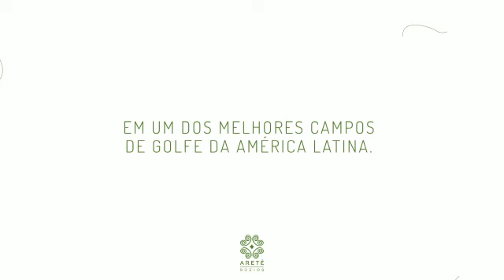ALTO YBIRÁ ARETÊ BÚZIOS Casas de 172 ou 233 m² com Magnífica vista para o Mar ou Campo de Golfe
ALTO YBIRÁ ARETÊ BÚZIOS  Casas em condomínio com lazer no ponto mais alto do Ybirá no bairro Aretê, uma vista espetacular simultânea para o mar e campo de golfe, de todas as 18 casas.  Charmoso projeto de casas, com plantas lineares de 172,60 m², com opção de casa duplex de 233,90 m². Tudo muito bem projetado para você e sua família viverem os melhores momentos e  aproveitarem a natureza extraordinária e as belíssimas 23 praias de Armação dos Búzios.

Alto Ybirá uma localização privilegiada para se conectar com a natureza; ao redor muita fauna e flora típica da região, e muita tranquilidade; O nascer do sol frente as casas fazem o lugar ainda mais encantador, acolhedor e tem muita diversão. Além das áreas comuns do condomínio, é direito de todos os moradores a prática de esportes de alta performance e lazer na Sede Esportiva e Lazer, Sede Golfe, como também a utilização do Clube Praia.

CASA DE 172,60 m² COM 3 QUARTOS
Confortável varanda goumert com churrasqueira, integrada a sala de estar, e ao deck, criando um lindo ambiente funcional para descanso ou confraternização com amigos, suíte master integrada ao deck, suíte, quarto, banheiro social, cozinha, área de serviço,  área descoberta e área técnica.

CASA DE 233,90 m² COM 3 QUARTOS
Andar Inferior com 61,30 m², que compreende um terraço coberto, salão multiuso, escada de acesso e previsão de banheiro.
Andar Superior - Descrição casa de 172 m²

LAZER
ÁREAS COMUNS DO CONDOMÍNIO
Piscina com deck molhado, piscina infantil, sauna e repouso, espaços planejados ao ar livre para crianças, brinquedoteca climatizada, bosque com trilhas e arvorismo infantil.

SEDE ESPORTIVA E LAZER
Considerado um dos melhores campos da América Latina, foi projetado por Pete e Perry Dye, seus 18 buracos, ocupam uma área de 7.000 jardas e um clube com piscina e raia de 50 m, piscina infantil,  bar, salão de festas, espaço infantil, repouso com sauna, academia, quadras esportivas, quadra de tênis de lisonda e saibro, quadra de vôlei de areia, quadra poliesportiva, e campo de grama sintética.

CLUBE PRAIA  - Projeto Assinado por Octávio Raja Gabaglia
Restaurante, bar com deck, lounges na areia, sauna vestiários, opção de raia abrigada para aulas, treinamentos e competições de Vela, Kitesurf e Windsurf. Guarderia de equipamentos náuticos e marina para guarda de veleiros de navegação oceânica.

SEDE GOLFE
Bar exclusivo, vestiários com lockers para os equipamentos e garagem com carregadores de energia para carros de golfe.

OUTROS  ESPORTE AO AR LIVRE - ARETÊ
8 km de Pista para Ciclismo de Estrada, Calçadão com Ciclovia, Vela, Kitesurf, Windsurf, Canoagem e Remo, Mergulho, Stand up paddle, Sky diving, Golfe, Natação de longa distância nos canais navegáveis, Trilhas e Montain bike, Triathlon, Esportes coletivos, nos 18 km de canais navegáveis poderão ser utilizados a prática de remo e stand up paddle.

RESTAURANTES, CONVENIÊNCIAS, SERVIÇOS
- PORTO ARETÊ - Mais de 100 lojas a beira do canal navegável com saída para o mar, estacionamento em vagas molhadas.
- AEROPORTO UMBERTO MODIANO - Recebe Jatos executivos, Táxi aéreo,  Helicópteros;
- BR MARINA BÚZIOS;
- HOTEL ARETÊ  -  46 Quartos com lazer privativo.

CONHEÇA OS OUTROS LINDOS PROJETOS NO BAIRRO ARETÊ BÚZIOS
- TORIBA I - Ilha residencial com casas à beira de canais navegáveis

- PENÍNSULA NORTE - Casas lineares ou duplex, alto padrão, 4 Suites, à beira de canais navegáveis, ou vista Jardim ao lado do TORIBA I, na ponta próxima ao canal principal de acesso ao mar

- YBIRÁ ARETÊ BÚZIOS - Lotes e Vilas (casas), com uma vista deslumbrante para o Campo de Golfe, ou para o Mar.